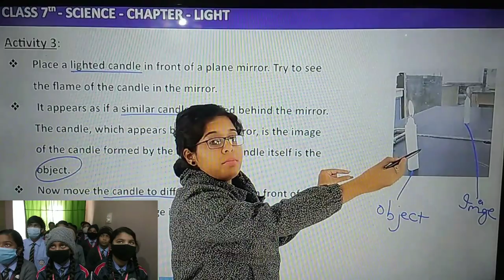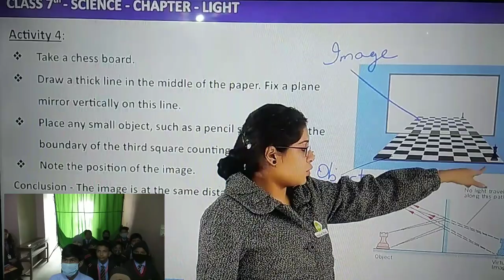CLASS 7th ll SCIENCE ll CHAPTER 11 ll LIGHT ll H.S MEMORIAL HIGH SCHOOL ll MORENA ll M.P ll